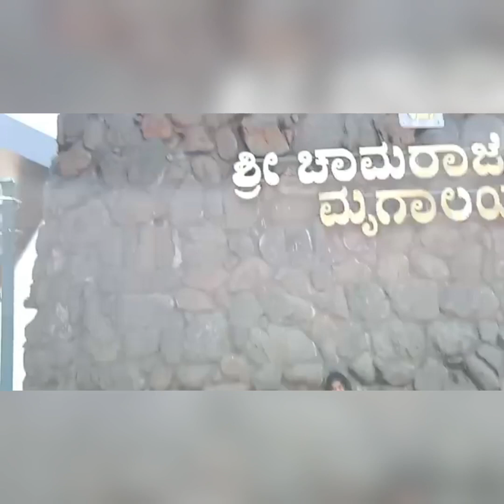ರುಚಿಯಾದ ಮದುವೆಮನೆ ಶೈಲಿಯಲ್ಲಿ ಮಾವಿನಕಾಯಿ ಉಪ್ಪಿನಕಾಯಿ 😍mysore zoo#kannadavlogs